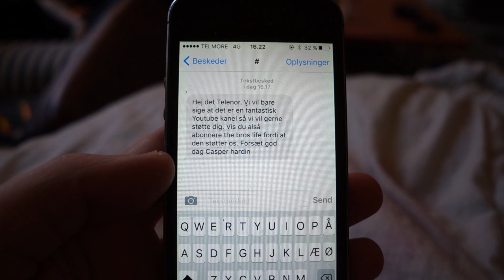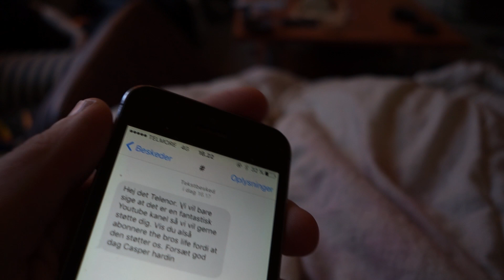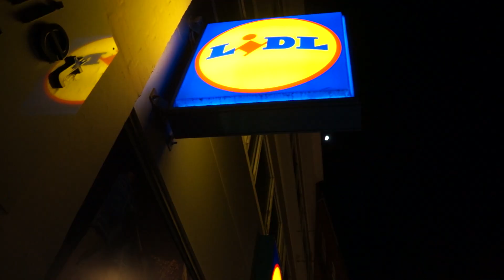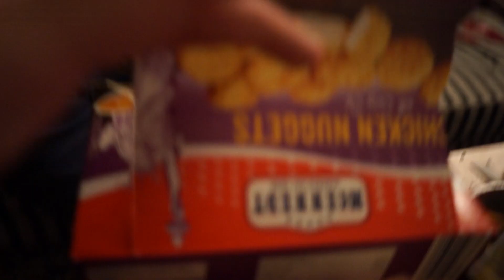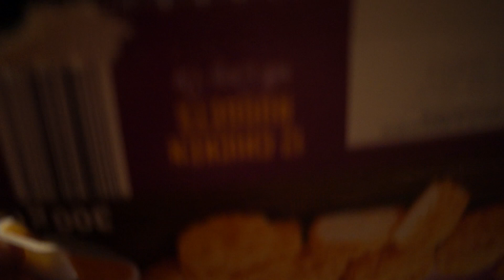SUND KOST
DAG 6 || 16 MARTS 2016

// Casper Harding